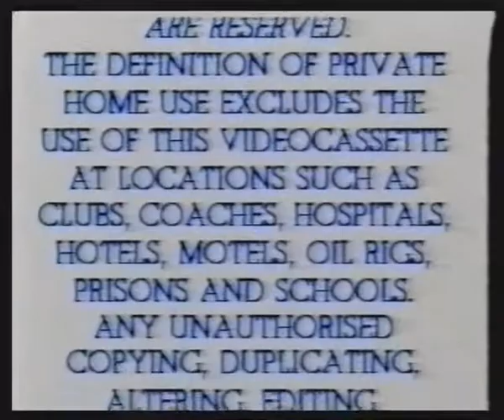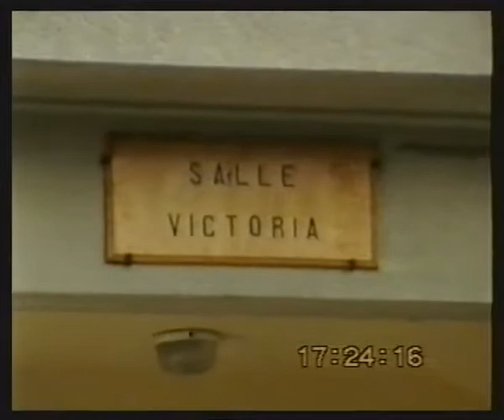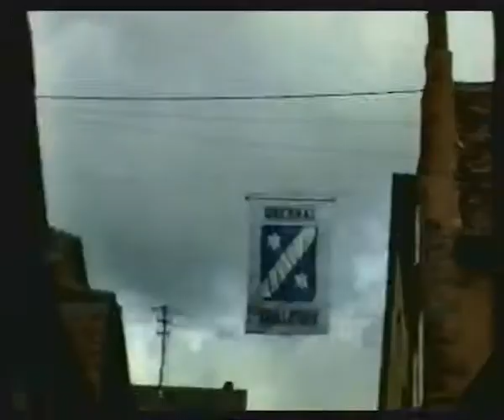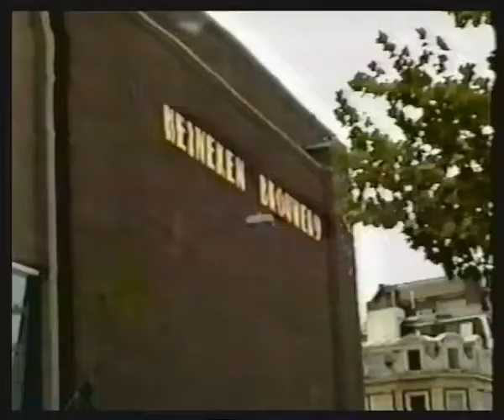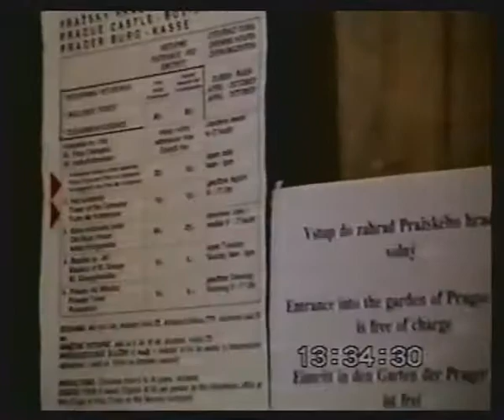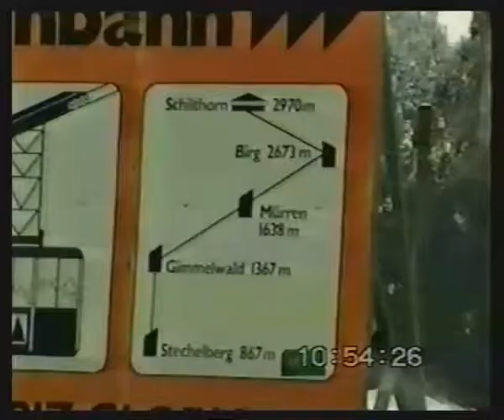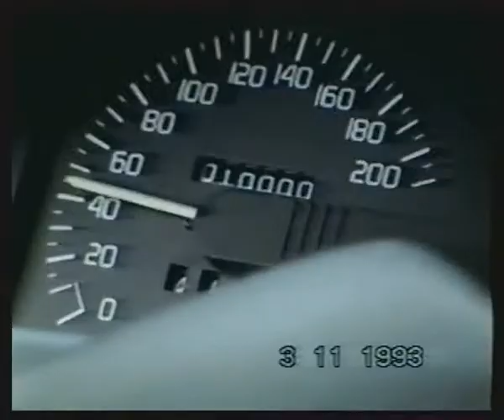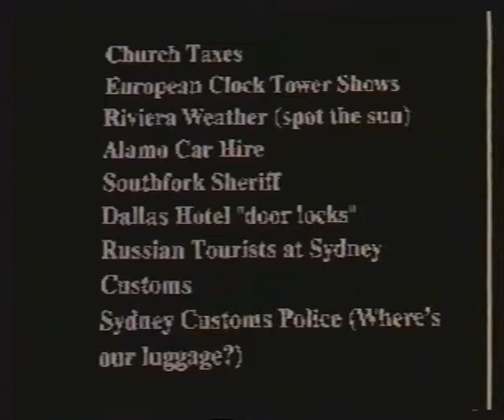Bandana Boys Europe 93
Join Pumper, No-Names and Bundy in a riotous, fun-filled, musical expedition of 13 countries and 126 cities/towns throughout Central Europe, all accomplished in 49 days over 11,347km in a tiny Renault Clio lovingly called "Alize"!!!

Also features preview of Greece and special guest stars Don Aroney and Stephen Mayson in an episode of Dallas made on-site in South Fork along with musical clips of Dallas and Los Angeles.

Stars... John Golfin as "Pumper", Nicholas Golfin as "No-Names" and Nicholas Drinias as "Bundy".

Filmed in VHS from 18SEP93 to 14NOV93. Itinerary was Sydney, Washington DC, Paris, Europe in Alize, Paris, Dallas, Los Angeles, Sydney.